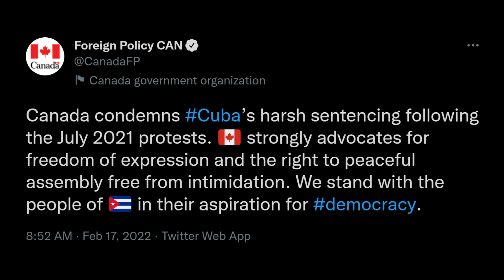Are You Kidding Me?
The blatant gaslighting and hypocrisy is off the charts. Deputy Prime Minister and Finance Minister Chrystia Freeland is way too excited about disrupting the source of income of actual peaceful protestors.

Trends